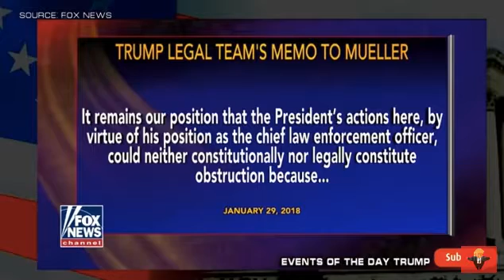David Rivkin appearance on Fox News, discussing Trump pardons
Constitutional attorney David Rivkin discusses whether President Donald Trump has the legal authority to grant himself a pardon.